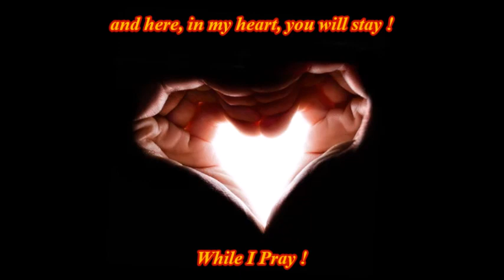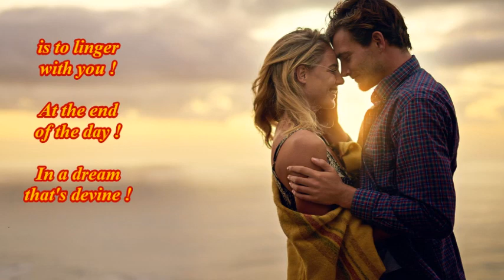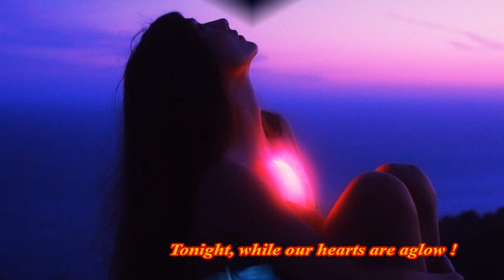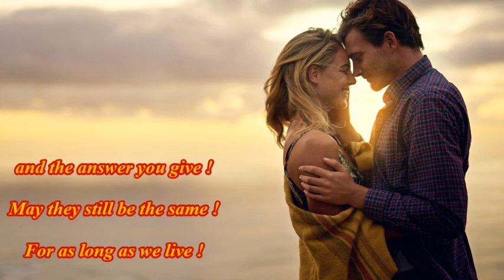MY PRAYER - NEW VERSION (Cover) by Carnaby Street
Thought it was time for a new version of this great Platters No.1 from 1939. If it is to your liking, please give it a 'like' and, if you haven't already, hit the 'subscribe' button so you won't miss any new videos as soon as they hit the channel.